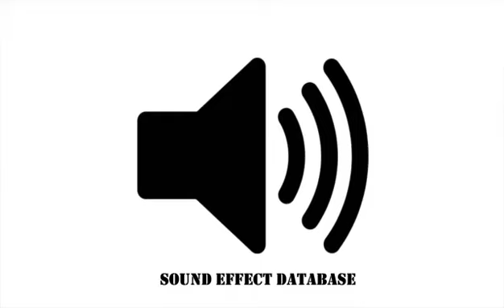Record Scratches Sound Effect